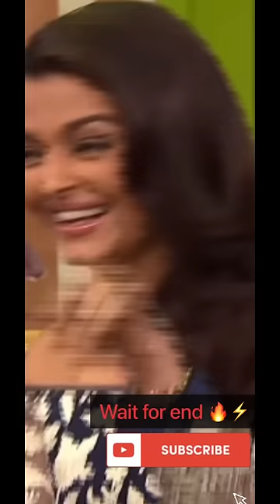Ranbir Flirts with Anushka & Aishwarya 🤭😅😆😆/